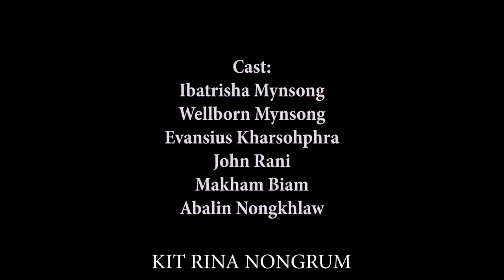Nga Dang Kynmaw // Season II // Part 14 // Khasi Series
Store all

Camera Sony
Tripod (Stand DSLR)
Condenser Microphone
Hard Drive
My Mobile Oppo
Studio Monitor

Clothes..

Shoes..
Men Shoes
Men Shoes2
Girl Shoes
Girl shoes2